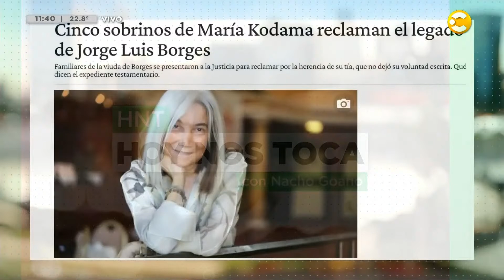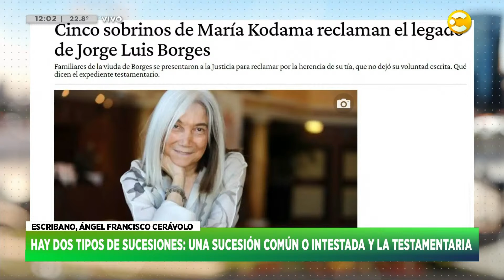¡Hoy Nos Toca informarnos sobre herencias, sucesiones y derechos! - Ángel Cerávolo y Fernando Soto